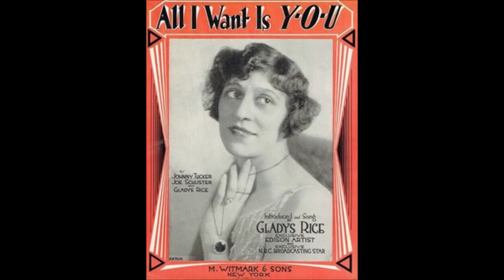Gladys Rice - I Never Knew (1916).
(Written by  Earl Carroll).
Recorded 22 June 1916 by Edna Brown aka Elsie Baker
    and James Reed aka Reed Miller

Recorded  25 August 1916  New York City -
Walter Van Brunt (vcl leader/vcl duet), Gladys Rice (vcl solo/vcl duet)
          with   Orchestra